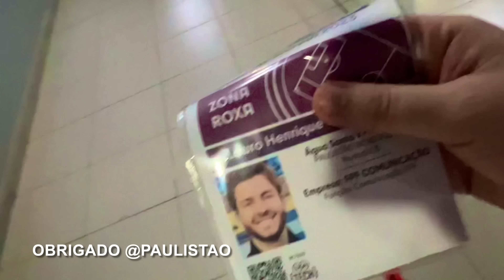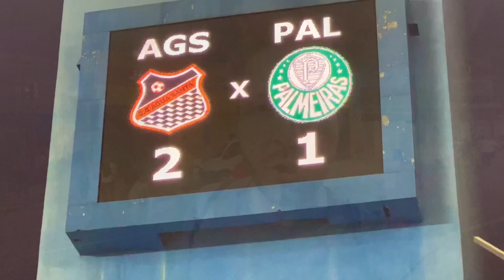VITÓRIA HISTÓRICA DO ÁGUA SANTA NA FINAL DO PAULISTÃO/ Água Santa 2 x 1 Palmeiras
Fui na final do Paulistão 2023 Água Santa 2 x 1 Palmeiras na Arena Barueri com vitória histórica do time de Diadema e festa da torcida do Palmeiras e do Água Santa num jogo raiz!